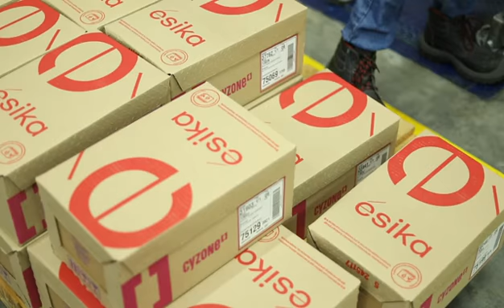▪️Alistando Tus Pedidos Querida Consultora